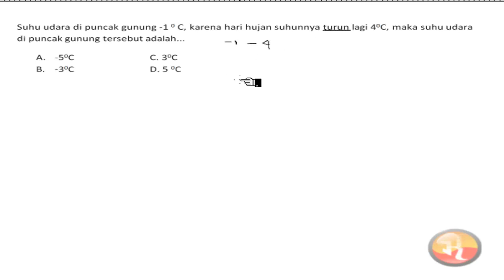🔴[BILANGAN ]🔴Suhu udara di puncak gunung - 1 ⁰ Celcius .Karena turun hujan suhunya turun 4 derajat c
Suhu udara di puncak gunung - 1 ⁰ Celcius .Karena turun hujan suhunya turun 4 derajat celcius.Maka suhu udara di puncak gunung pada saat turun hujan adalah